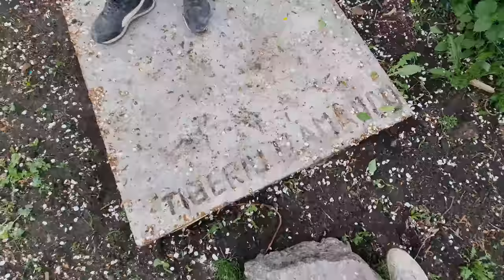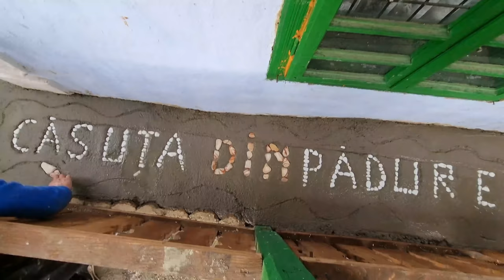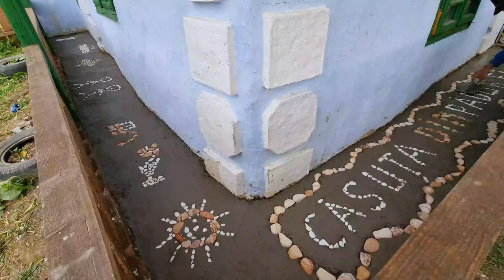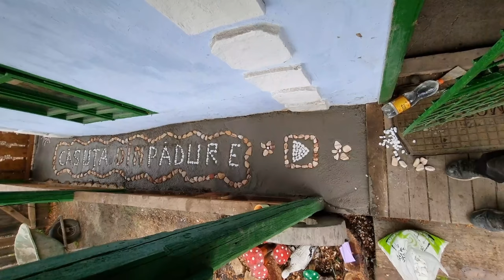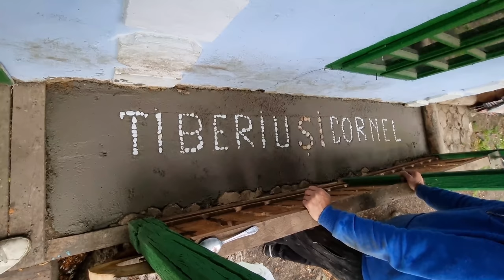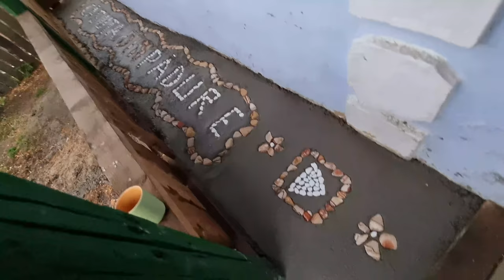Lucram la casuta si am făcut desene pe prispa de la Casuta din Padure